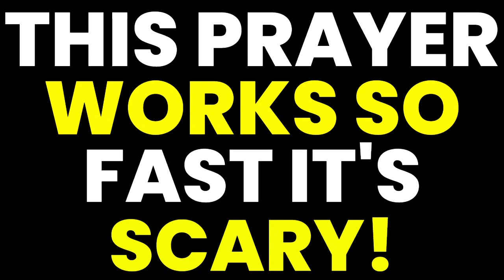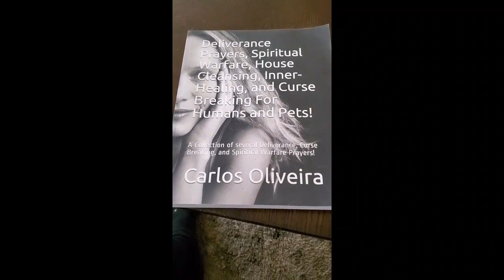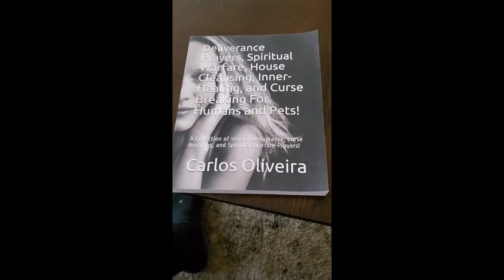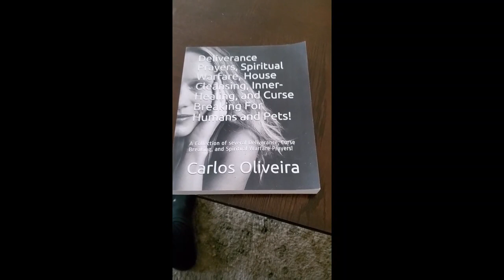PRAYER TO NEUTRALIZE SATAN DEMONS WITCHCRAFT Brother Carlos Prayers AMAZON BOOK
This is a collection of Deliverance Prayers, Spiritual Warfare, House Cleansing and Blessing; Singleness Curse Breaking, Financial Miracle Prayers, Curse Breaking Prayers, Pet Prayers, Inner-Healing, etc... to assist people get rid of demons, curses, witchcraft, evil-eye, etc... The prayers included in this collection are designed to help both humans and animals (pets), also ideal for house cleansing and blessing purposes.